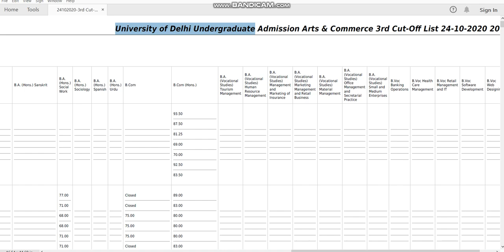University of Delhi Undergraduate Admission Arts & Commerce 3rd Cut Off List